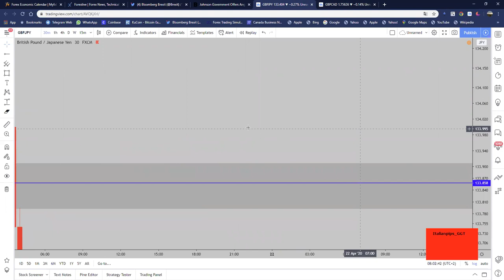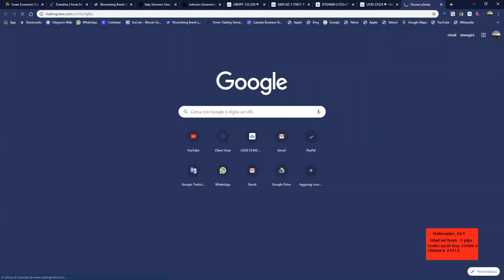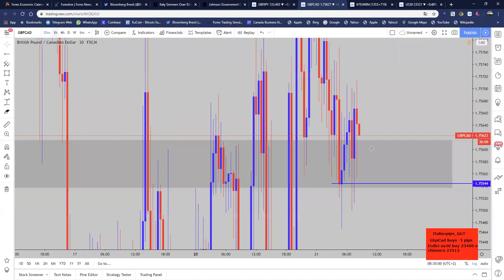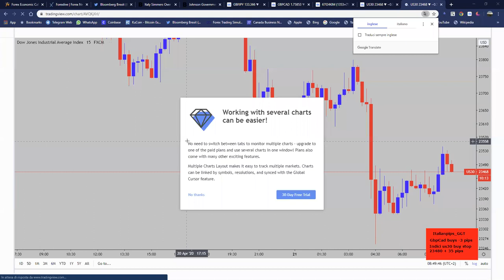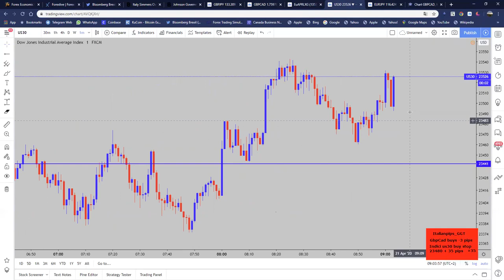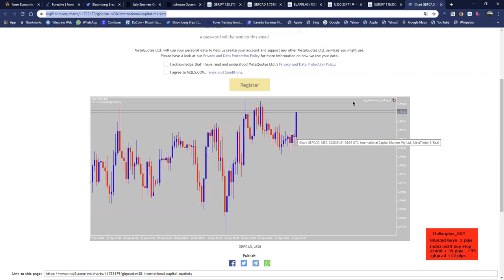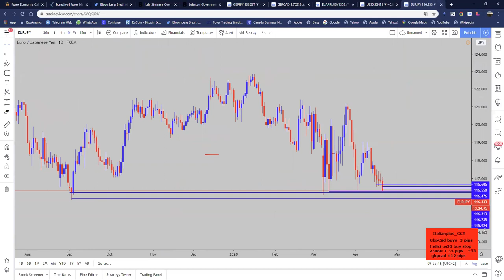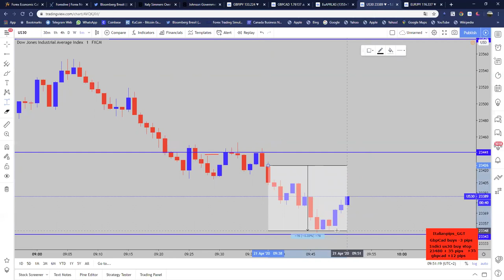[LIVE] London Session Italianpips (21.04.2020)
Sessione by Italianpips